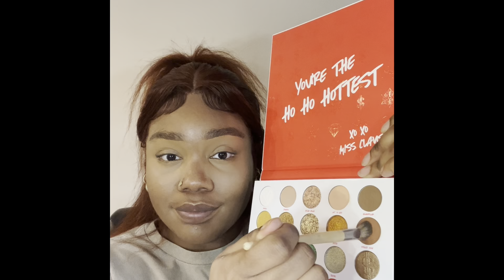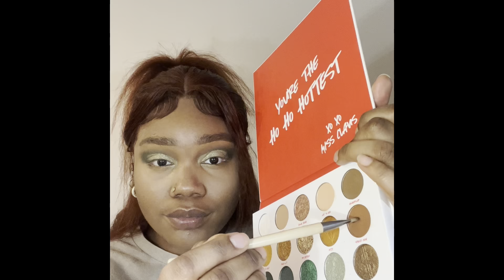IVY GREEN SMOKEY EYE FOR THE WIN 🤩| GRWM | Dyemond Tha Creator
Hey y’all! And GUESS WHAT! I am back with another makeup tutorial! Yes ma’am, today I'm showing you my soft green smokey eye  look that has become one of my favorite looks of 2022. I'm excited to show you y’all my updated makeup techniques and hopefully you all learn a little something something 😉 If you like this video please give it a thumbs up and also subscribe!

Products:

* BH Cosmetics The Lit List
* NYX control freak brow gel
* Brow Definer 3-in-1 Triangle Tip Eyebrow Pencil in Ebony
* 24/7 Glide-On Eyeliner Pencil in Empire
* Mac blush Rosy does it
* Juvia's place concealer #10
* Box of crayons pallet
* Toasted hoola benefit bronzer
* Airspun powder
* L'Oreal Tru match powder in Cocoa
* Wet n Wild MegaGlo Loose Highlighting Powder in im so lit
* Clear duo lash glue
* Better than sex mascara
* Dark brown wet n wild liner
* Buxom lipgloss in white Russian
* Elf eyeliner in jet black
* Magic Collection Lashtension LTS203 lashes
* Tarte shape tape concealer in tan deep sand